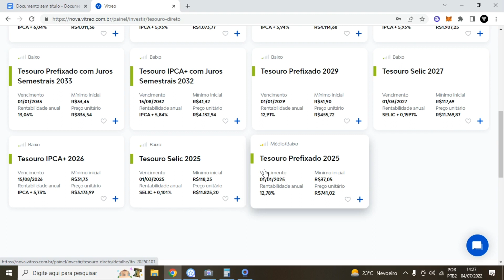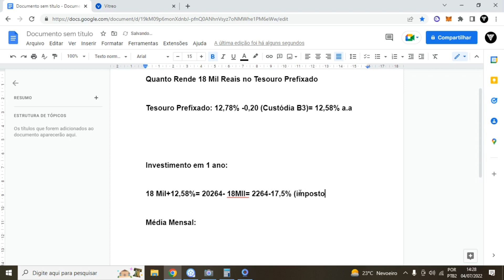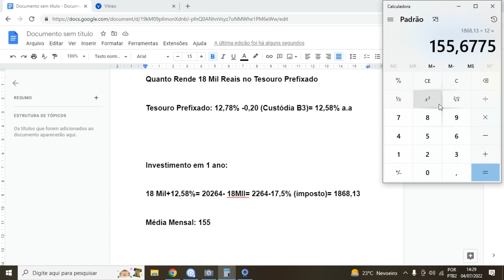Quanto Rende 18 Mil Reais no Tesouro Prefixado?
LUCAS

Veja Quanto Rende 18 Mil Reais no Tesouro Prefixado. Tesouro prefixado é um dos títulos do tesouro direto disponível para investir.
Quando falamos em tesouro prefixado estamos falando de um investimento com rentabilidade prefixado e por isso você sabe exatamente quanto terá ao fim do investimento.
Nesse vídeo falamos sobre Quanto Rende 18 Mil Reais no Tesouro Prefixado por ano e também Quanto Rende 18 Mil Reais no Tesouro Prefixado por mês.